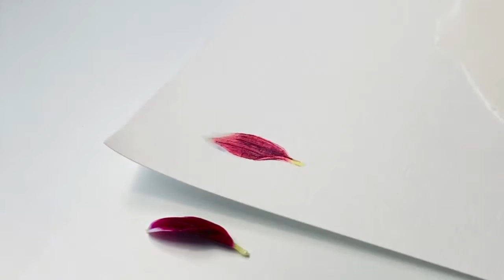Pétalo de flor con acurela el procesos acuarela botánica. Acuarela con Abi